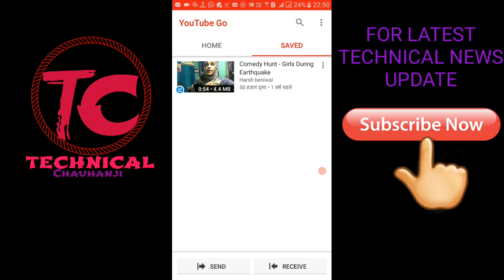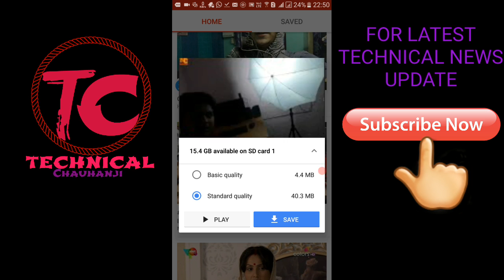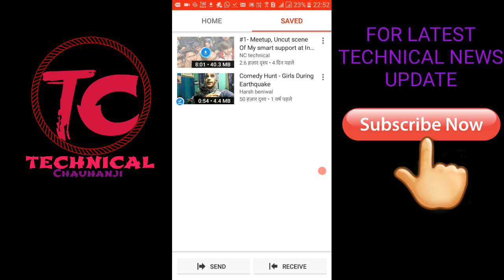Youtube Go App Launch In India 2017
finally india me youtube go ki application launch ho gai

light for video

UMBRELLA FLASH LIGHT STAND

White Umbrella

I have no dslr but I Recommended
Canon EOS 700D

Laptop Lenovo Ideapad

Top 5 Smartphone Under Rs.5000

1.SWIPE ELITE 2 PLUS 4G
2.Xolo Era 2 4G
3.Lenovo A1000
4.NOKIA 3310
5.Micromax Canvas Fire

Top 5 Smartphone Under Rs.10000

1.Redmi 4 6999
2.Lenovo Vibe K5
3.Coolpad Note 5
4.Gionee P7 Max
5.Asus Zenfone Max ZC550KL

Top 5 Smartphone Under Rs.15000

1.Redmi 4 64GB
2.Samsung Galaxy On8
3.Honor 6X
4.Nokia 6
5.Lenovo K8 Note

Top 5 Smartphone Under Rs.20000
1.Samsung Galaxy J7 Prime
2.Mi Max 2 64GB
3.Moto G5s Plus
4.Samsung Galaxy J7 Max
5.Motorola Moto M

Top 5 Smartphone Under Rs.30000

1.OnePlus 3T
2.Moto Z2 Play
3.Samsung Galaxy C7 Pro
4.OnePlus 3
5.Moto Z Play

Top 5 Smartphone More than Rs.30000

1.OnePlus 5
2.Google Pixel XL
3.Apple iPhone 7 128GB
4.Samsung Galaxy C9 Pro
5.Samsung Galaxy S8